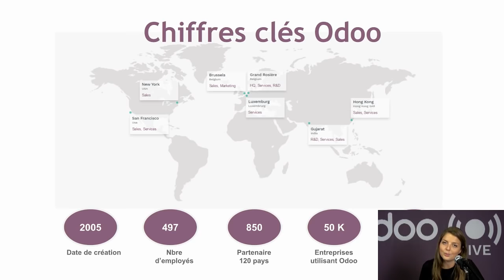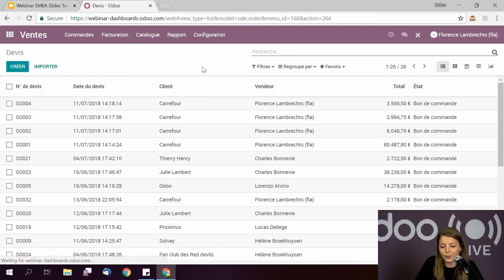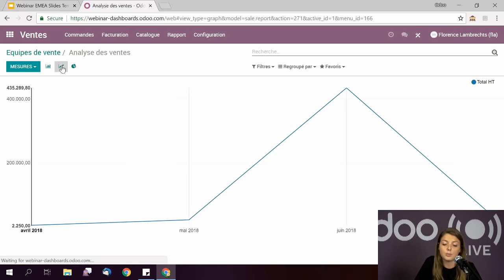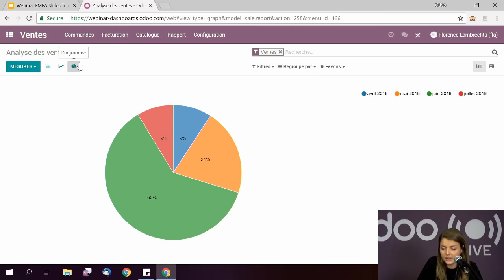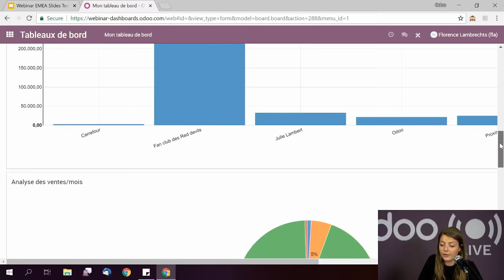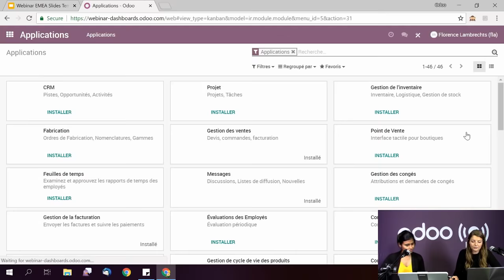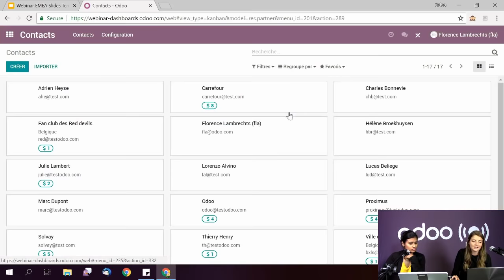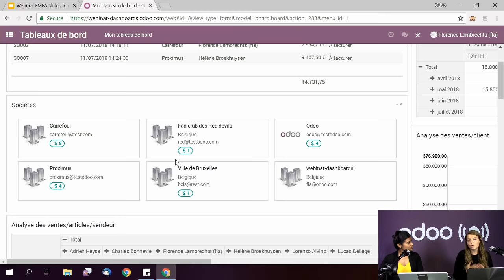Comment customiser les Tableaux de Bord dans Odoo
Apprenez comment créer et customiser les tableaux de bord en Odoo afin d'avoir une vue analytique sur vos différents processus de travail. Intéressé à savoir plus? Prenez un rdv avec Florence pour une démo personnalisée